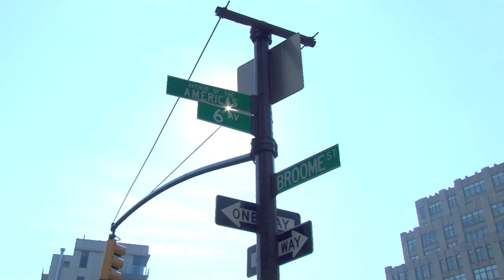Chelsea Career and Technical Education High School